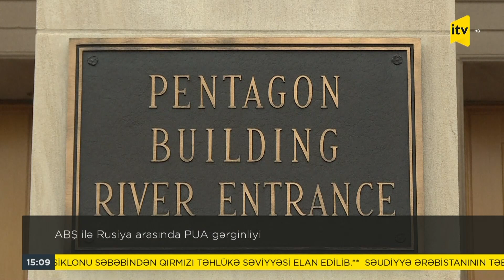İTV Xəbər | 15.03.2023 | 15:00